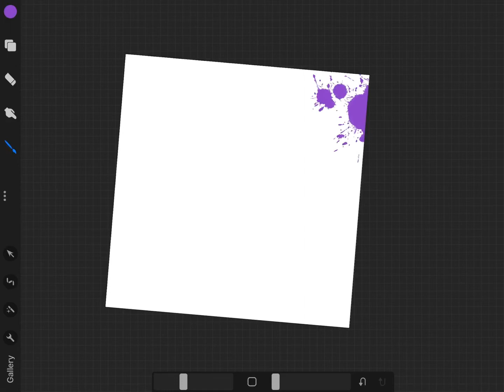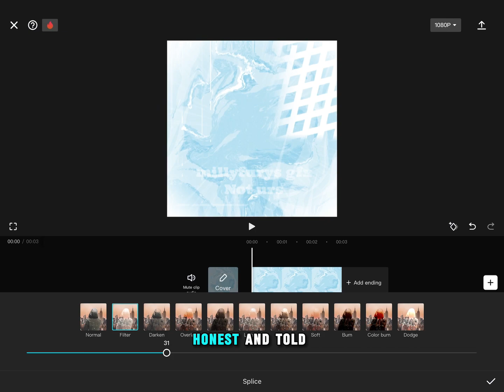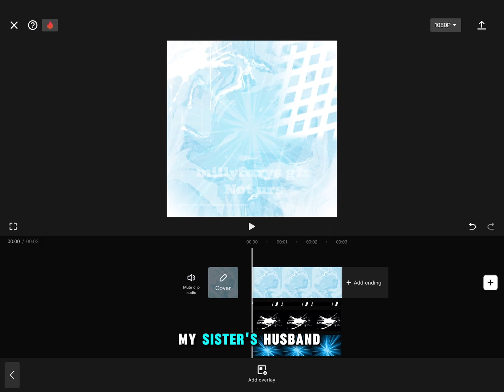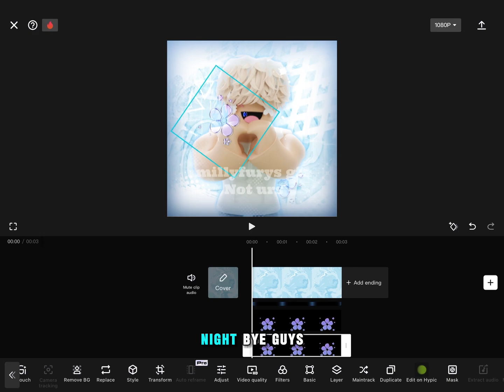AITA Reddit Story || ꧁ Speed GFX ꧂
✵ Info:
AITA Reddit Story